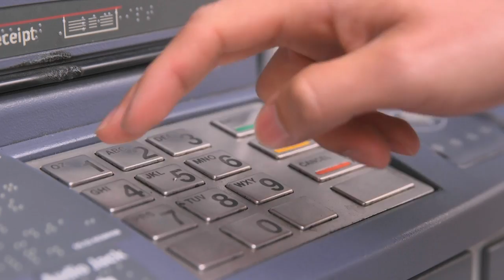Don't Take The Bait!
Don’t take the bait. Trust and verify the source before clicking any links.

PSA highlighting San Francisco City & County Department of Technology's Cyber Security Awareness month.